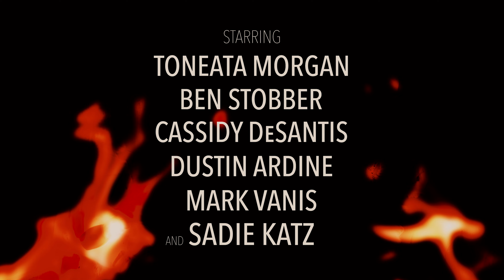DEATHCLUB ( 2022) by Patel Films - The Official Trailer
Death Club 2022

After five friends break into a shut down, abandoned dance club to party and enjoy some vandalism they discover unhappy spirits remain who want to punish them for their sins.

Directed By Ronnie Lloyd Nanos

Produced By Patel Films ( Neel and Chaitali Patel) , GotFilms, Nitesh Patel, Bhavin Patel

Written By Jason White

Starring Toneata Morgan, Sadie Katz, Ben Stobber, Dustin Ardine, Cassidy DeSantis, Mark Vanis  and Robert Ryan.

Director of Photography Michael Su
Edited by Kane Blust